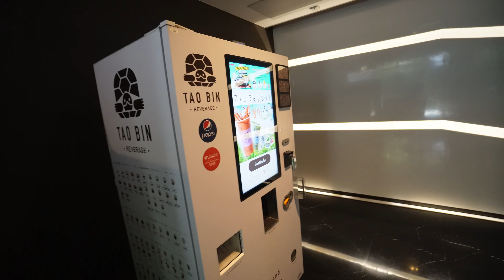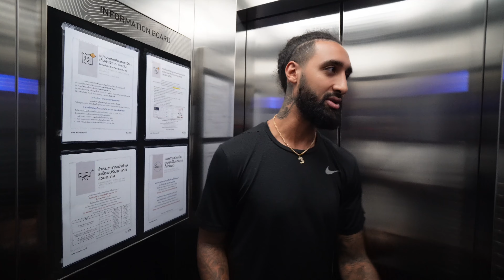Apartment tour and conversation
@tyyvelli pulled up on me and checked out my apartment in Bangkok

its a little different having someone record me but I like trying new things!

I will also do another short apartment tour soon

also check out his content if you're interested in becoming a digital nomad in Thailand or anywhere!